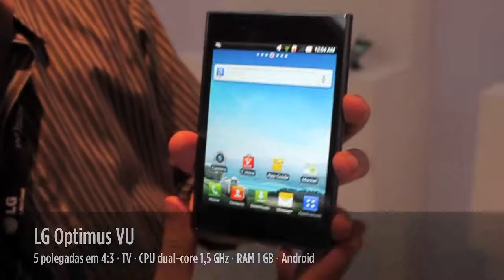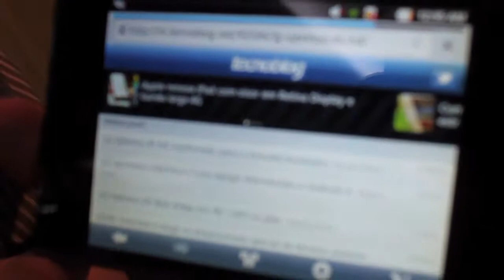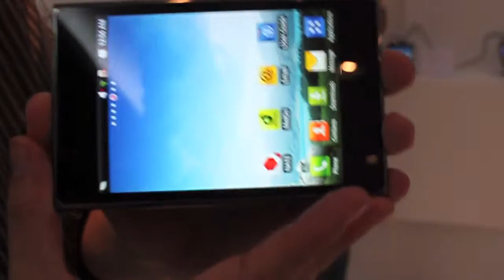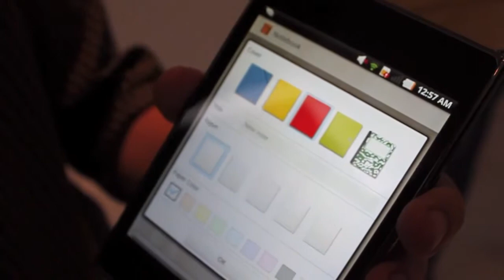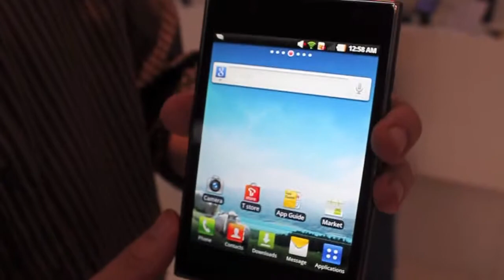LG Optimus VU Demonstração